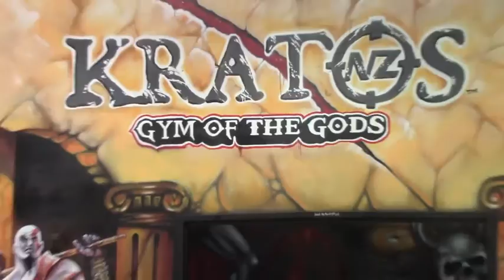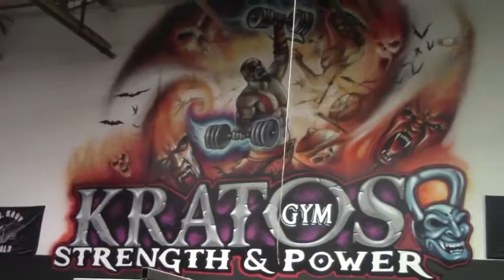High-Performance Coach John Walker Talks UFC clients Kelvin Gastelum, Tony Ferguson, Kratos Gym Tour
Helen Yee, host of Eyes On The Game sports show, interviewed High-Performance and Specialty Coach John Walker about his clients, UFC fighters Kelvin Gastelum, Tony Ferguson, Uriah Hall, Ashlee Evans-Smith. He also gives a tour of Kratos Gym.

Eyes On The Game airs every Tuesday from 2-3pm PT on NBC Sports AM920.